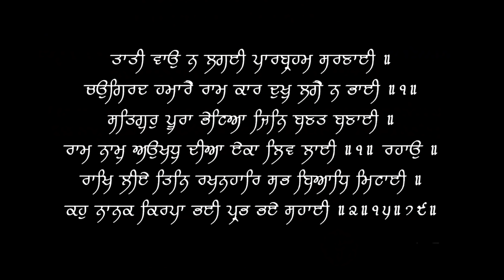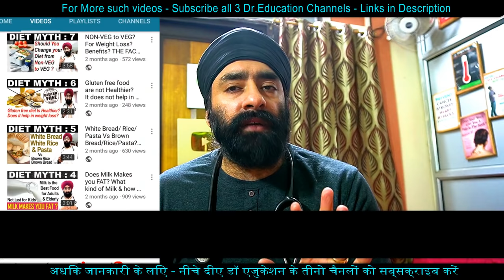ASHWAGANDHA : Side effects & Benefits of this Miraculous Ayurvedic Adaptogen | Dr.Education Hin Eng